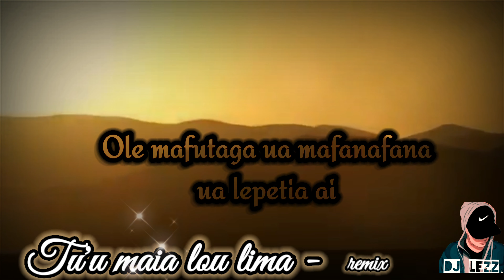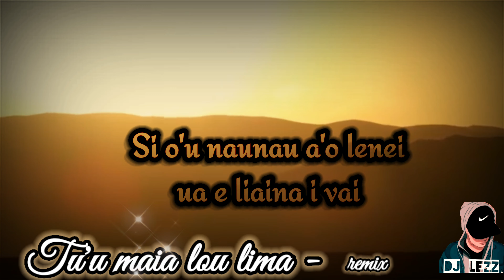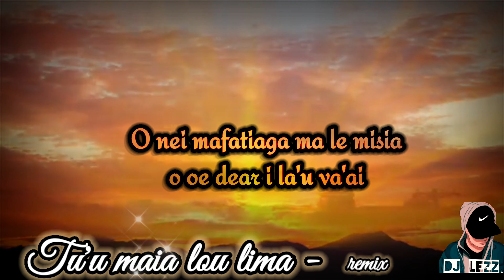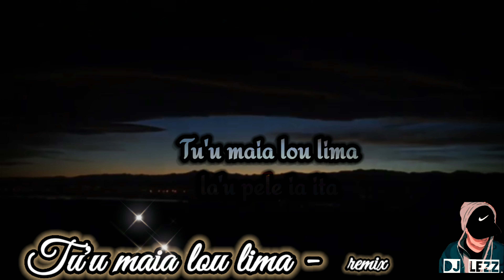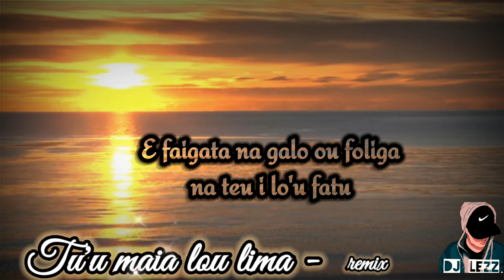Mr Tee - Tu'u maia lou lima | Song Cover by Henry Collins - [djLezz] remix